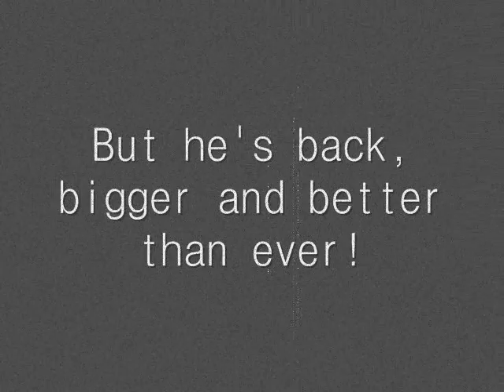Mr Mellon Collie 4 Trailer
If you enjoyed the three sepia shorts of Mr Mellon Collie, then you'll love the forthcoming black and white full episode.